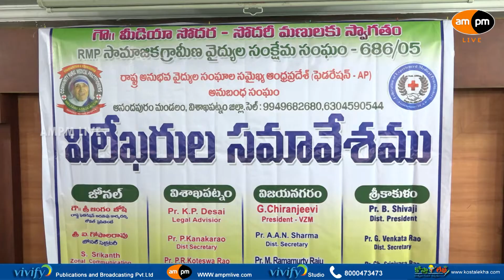Rural Medical Practitioners Welfare Association II Press Meet II AMPM Live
For More updates from VIVIFYMedia